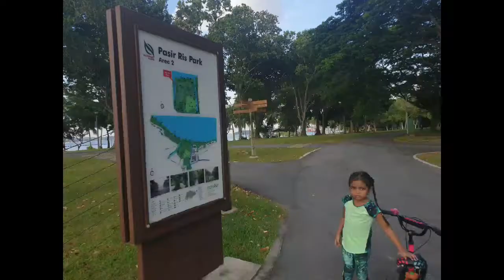Pasir ris beach galore 2019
Pasir ris beach